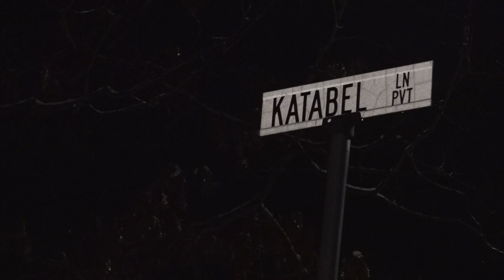NH man charged with killing man in Berwick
Daniel Lafrenier of Rochester, New Hampshire, is facing a murder charge for the fatal shooting of Mark Forest of Berwick.